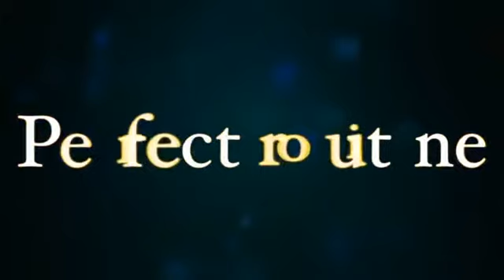Cube Vision 1-1-6 by Takamiz Usui and Syouma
TAKAMIZ USUI's LATEST WORK

The performer picks up a regular puzzle cube and a small one as well. He also takes out a box where the small puzzle cube fits perfectly. First, the performer turns his back so he does not see what follows. A spectator is asked to place the small cube in the box with the side showing their favorite color on the top, and to then put on the lid. When this has been done, the performer turns back to face the spectator. He guesses what color is on the top in the box, and also mixes up a regular cube in hands. Then, when the performer shakes the cube, instantly one side of the cube is shown to be all one color.

Upon opening the box, the small cube is shown to have exactly the same color that the performer aligned with the regular cube.

The second time, the spectator places the small cube into their hands instead of inside the box. Then, when the performer shakes the regular cube, one side of the cube gets aligned with the same color again. The spectator is asked whether that color is same as the one held in their hands. The spectator says "No!" The performer mixes up the regular cube. Then by saying, "I'd like the color of each side to be the same as the one in your hands," the performer shakes the cube and, instantly, all sides of the cube are aligned with the same color.

The product comes with a small cube, special box, and video download instructions.

Regular cube is not included. Please purchase the regular puzzle cube separately.